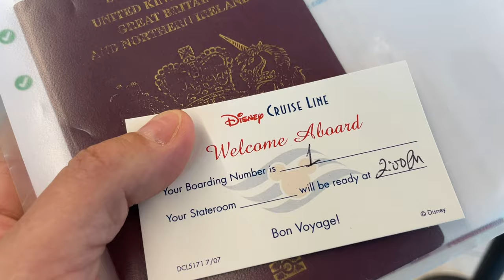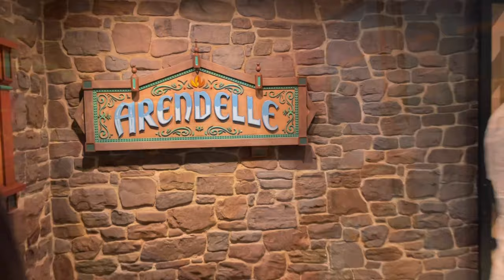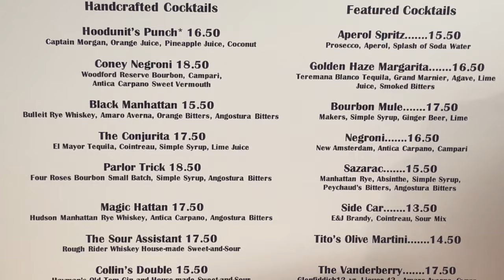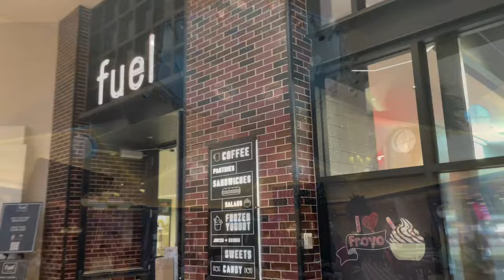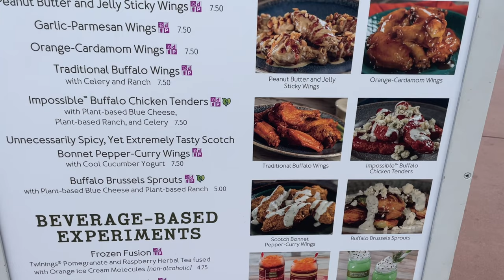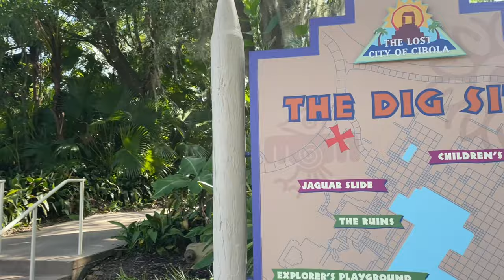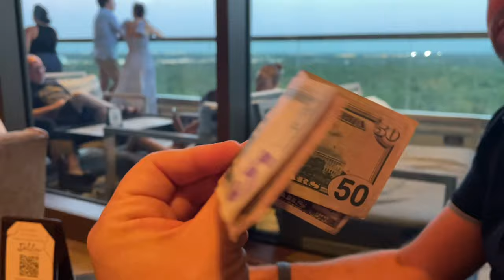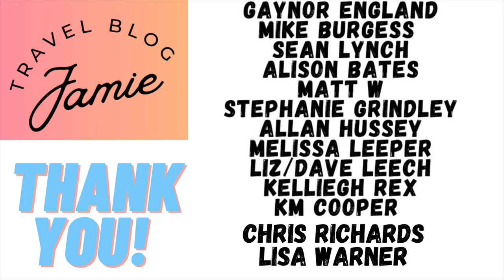23 Nights at Walt Disney World Part 3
We reach our final 8 nights on our epic Disney trip starting off with a 3 night cruise on Disney Wish to the Bahamas, 3 nights at Disney’s Boardwalk and 2 nights at Disney’s Coronado Springs before flying back to London Heathrow after 23 nights away on this adventure! In this 3rd and final vlog (make sure you watch parts 1 and 2 first!) we show you some of our highlights, day by day, restaurants, bars, theme parks, Disney transport and more! It’s so strange being away for so long and finally getting back to reality and putting these vlogs together but I hope it feels like you’ve been there with us and back!